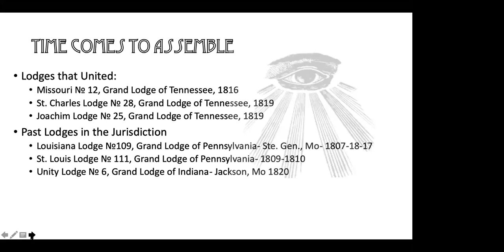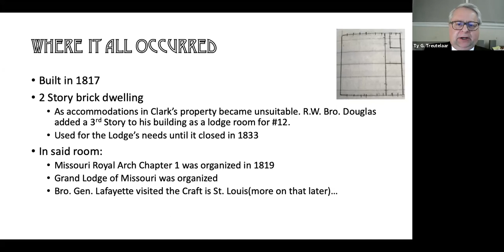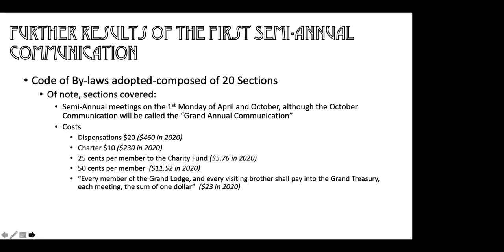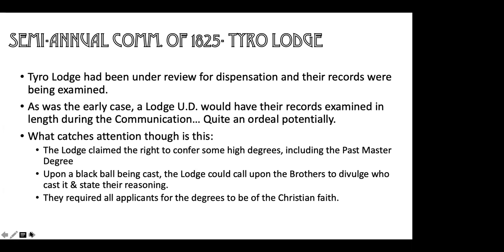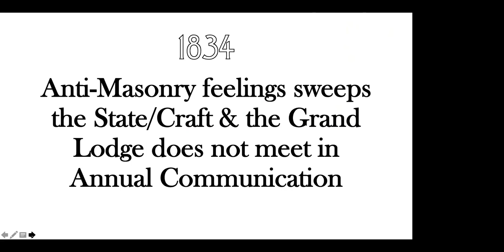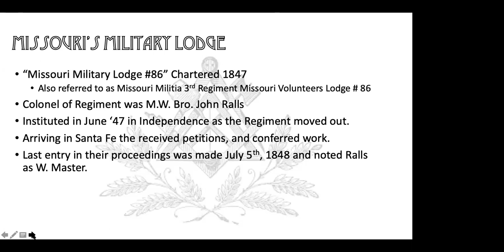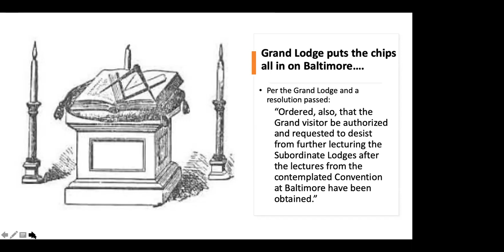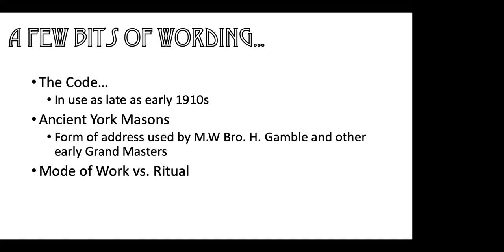Grand Lodge of Missouri Bicentennial Lecture Series- The early proceedings of the Grand Lodge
We’re proud to open this Lecture with special Guest Host, Rt.W. Bro. Ty G. Treutelaar, Deputy Grand Master of Missouri, who’ll help us welcome again Rt. W. Bro. Jacob Thompson, Grand Orator,  to discuss the happenings, events, interactions and Brothers who shaped the early Grand Lodge of Missouri. We’ll explore some of the more interesting accounts of actions taken, news of Lodges opening and closing, and a look at the men who made it all happen.